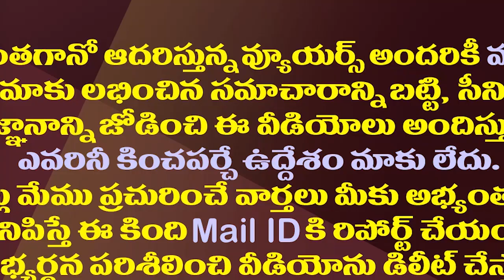లోకేష్ పాదయాత్ర తొలి వారంలోనే మరీ ఇలానా!?| Lokesh Padayatra Was Facing Difficulties In The Beginning